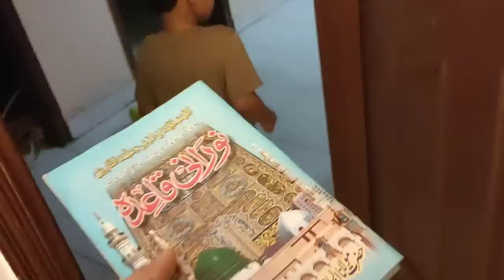Sitara k Ghr iftar Dawat py jany ki tyari Hamzadailyvlogs BabarAkbarVlog Sitara yaseen vlogs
Sitara k Ghr iftar party py jany ki tyari#hamzadailyvlog dailyvlog babarakbarvlogs sitarayaseen Vlogs dilberyaseen Vlogs shahbaazraeesvlogs nainaakbar Vlogs